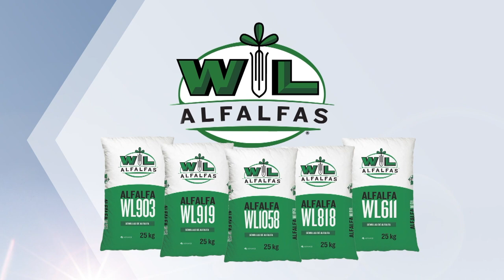Ventajas de atar rollos con red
En nuestro Espacio Forrajero... hoy analizamos  la ventaja económica y productiva de atar rollos con red.